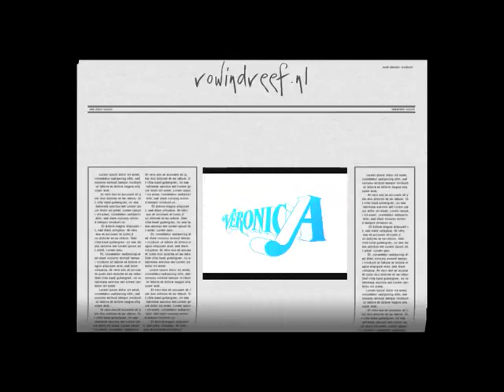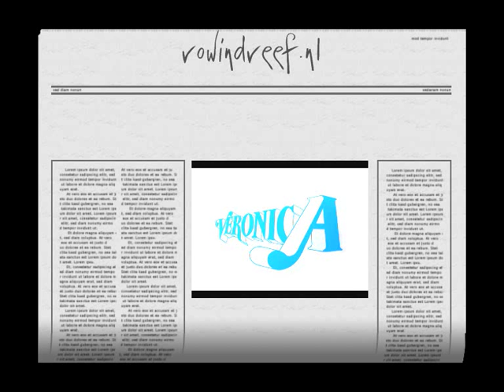Jingles Veronica Radio 3 1992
Copyright: Top Format
Logo: Veronica

Dit geluidsfragment is enkel bedoeld om herinneringen op te halen en te delen. De kwaliteit is dan ook niet hoog. Problemen met copyright? Meld het me a.u.b. via bovengenoemde website.